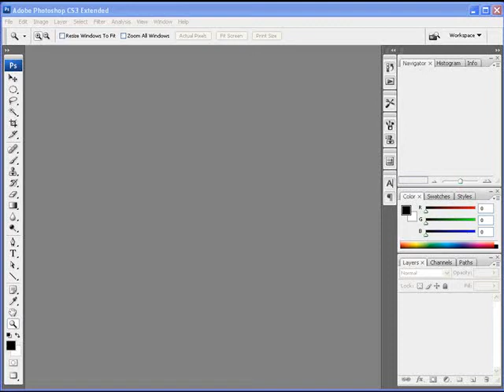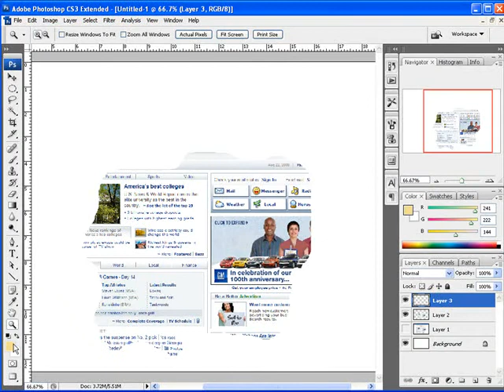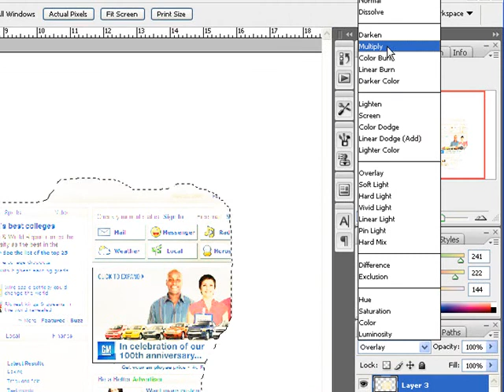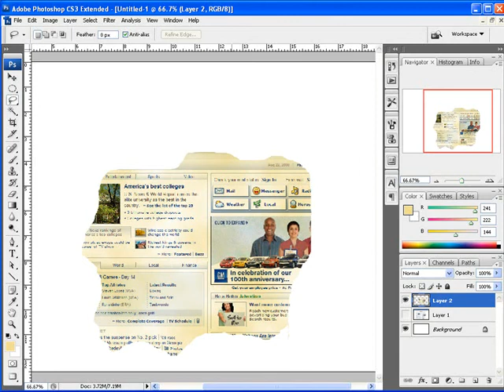Old Paper Effect Photoshop Tutorials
in this tutorial we are going to learn old paper effect in photoshop